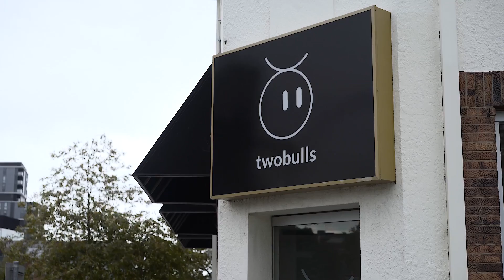Respiri Overview: Technology to Help People with Asthma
Respiri leads the way in new technologies to better manage asthma, a chronic disease affecting over 330 million people worldwide and growing. Our unique proprietary Acoustic Respiratory Monitoring (ARM™) technology records airway sounds to detect continuous adventitious breath sounds (CABS) and measure the extent of wheezing caused by airway obstruction.

Respiri
Level 29, South Tower
525 Collins Street

Call on Follow on LinkedIn